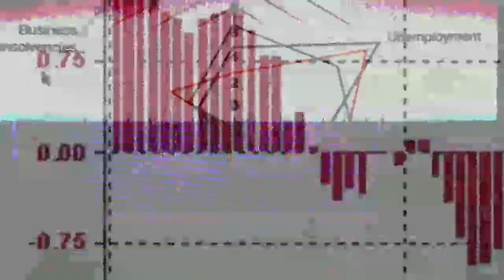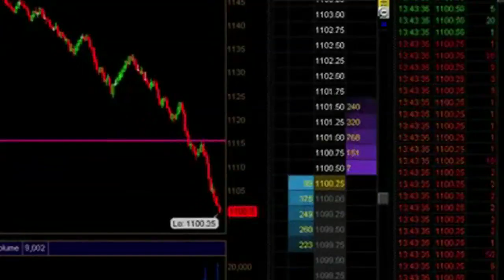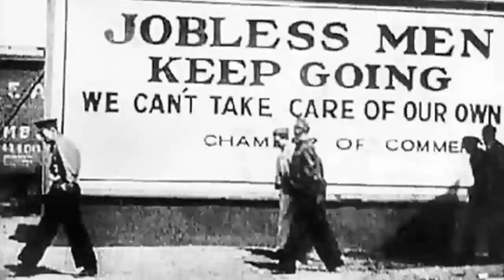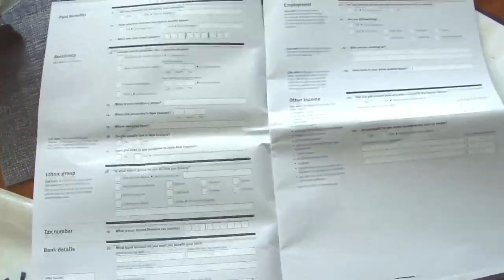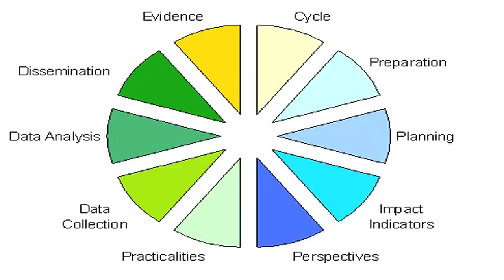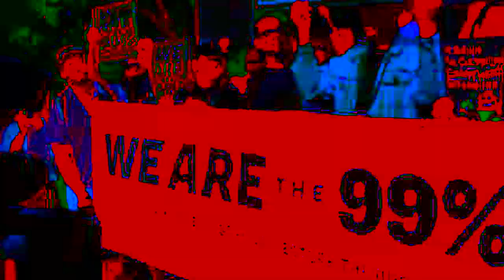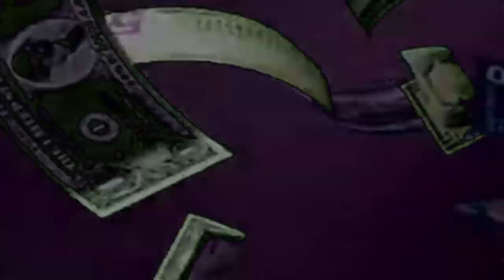aka:man & Abstructure - Recession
Drum and Bass social commentary recession.
Written and vocals by aka:man
Arrangement and production by Abstructure
Video: Barracks Park ( Alister Dickinson/Ross Ackerman)

Lyrics:

Redundant
Superfluous to needs
The axe comes down
When the profit margin bleeds.

The job hunt
Utter futility
Applications by the hundreds
Work for two or three.

Recession
Oppression

Commitments
Things are really tight
Getting really worried now
And can't sleep at night

The payments
They'll take my things away
Thrown out into the street
Without the funds to pay

Recession
Oppression

Unemployment
Trying for the dole
Want the story of your life
Have to bear your soul

Assessment
This is not your day
Ineligible for support
That's all we have to say

Rejected, dejected,
Give me a break
Deflected, neglected,
Past expiry date.